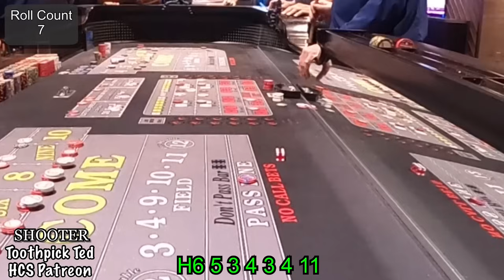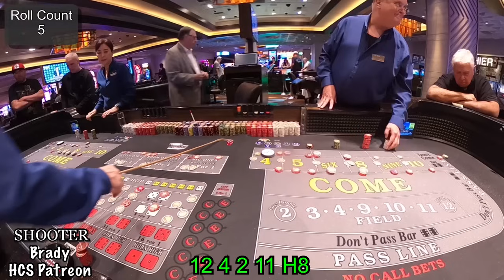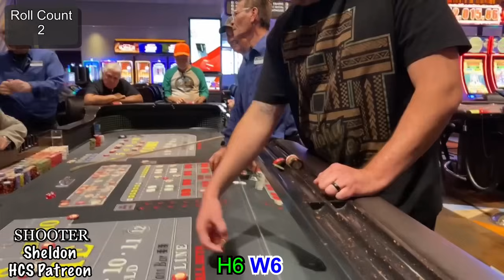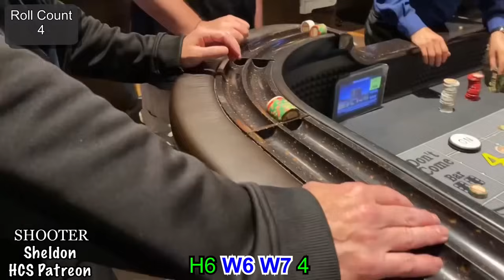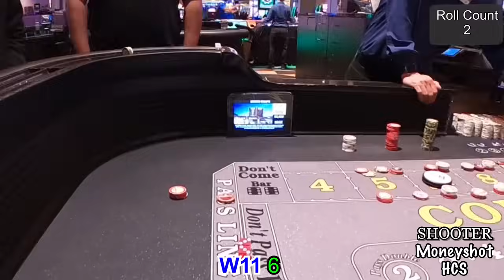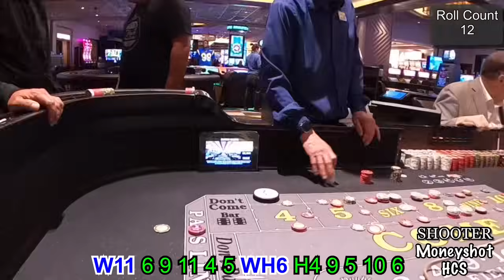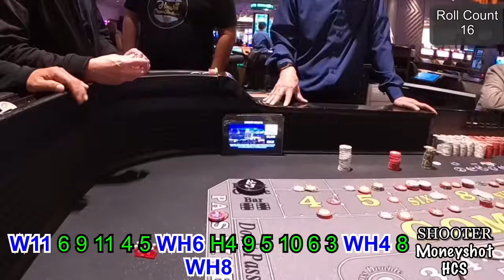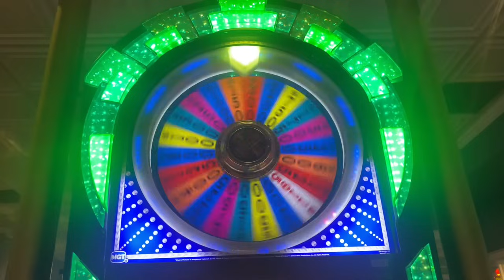Mr. Yuri throws a Monster Roll at the Palace Station Casino Craps Table!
Join us for an exciting live craps session as our Hawaii Craps Shooters Patreons gather in Las Vegas from various states. Experience the thrill of their dice rolls, discover unique betting strategies, and immerse yourself in the fun at the Palace Station Hotel and Casino in Las Vegas.

Whether you're a seasoned craps enthusiast or a curious onlooker, our live stream promises an authentic and engaging casino experience. 🎲🎉 Don't miss out on the action – hit play now!